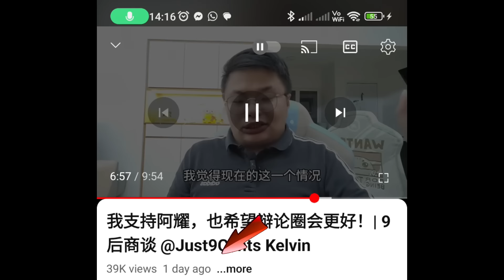没有人在后面搞小动作！我们都希望辩论圈变得更好！| 9后商谈 @Just9Cents Kelvin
马华如果有意愿抛开政治立场，纯粹为了推广辩论，请联络我